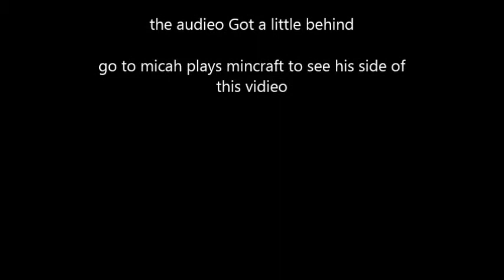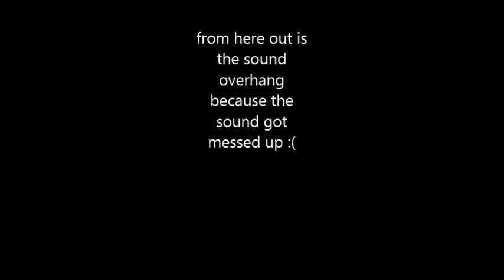minecraft with micah plays minecraft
playing mincraft with my friend Micah plays mincraft!

micah plays minecraft